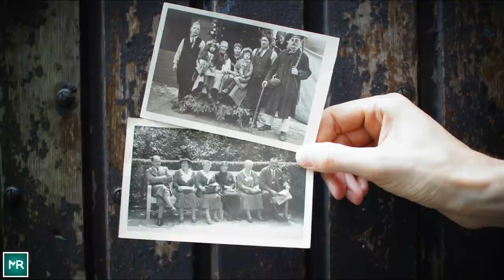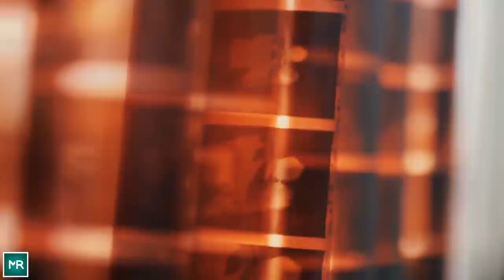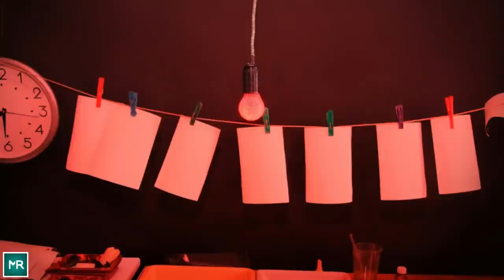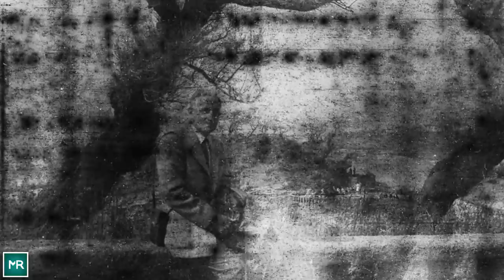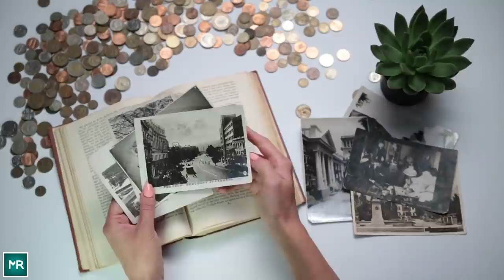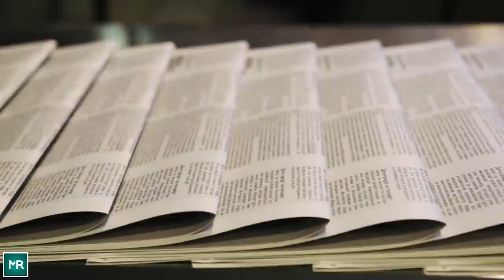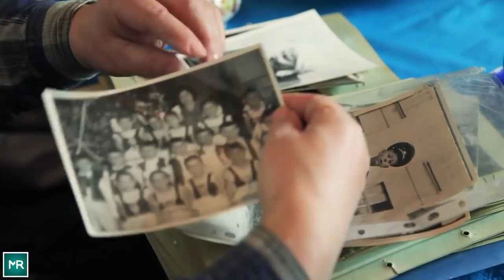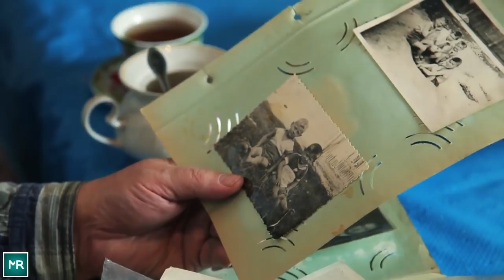Man Buys Camera With A Roll Of Films From A Thrift Store Only To Go Through A Strange Journey Later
A man went inside a thrift store and bought a vintage camera for his wife. He was planning on giving a surprise to her but little did he know that life was about to surprise him. He took the camera home and opened it up only to see a roll of films. So, the old camera was not empty, it had a roll of films. The curiosity piqued and he decided to develop them into photos. He along with his friend managed to develop pictures out of it. There was no end to their astonishment when they saw the pictures. Life had given them a mission now.